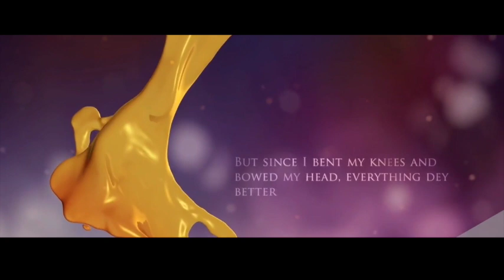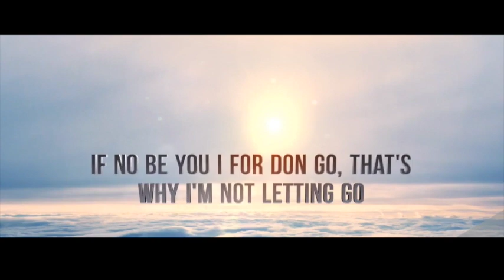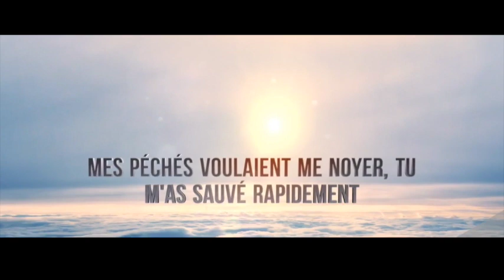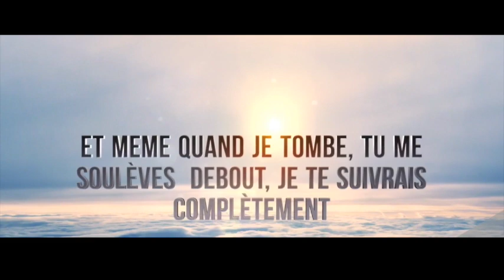Wax Dey ft Mr Leo - BETTER (Lyrics) - Prod. Big Joe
Collaboration from two of Cameroon's finest - with God on our side, everything will always be BETTER!